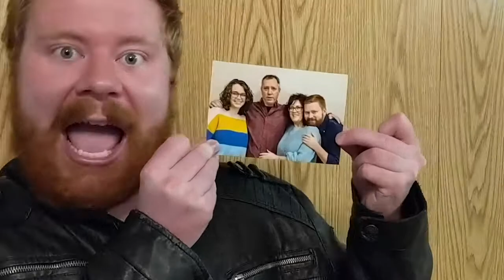What Christmas Means to Me (from "A Very Covid Christmas")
Duke Knuckles (Jacob Godbey) attempts to restore Dr. Natalie Fatality's (Haley Alexa Court) faith in the spirit of Christmas in this clip from "A Very Covid Christmas"

“What Christmas Means To Me”
Music & Lyrics by Jacob Godbey
Performed by Jacob Godbey

"A Very Covid Christmas"
written & directed by Sean Kirkpatrick